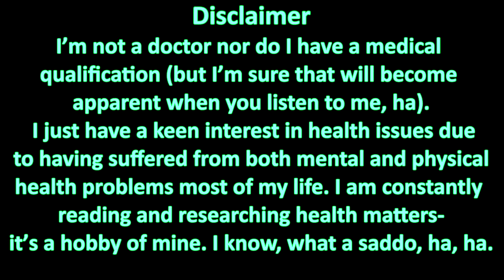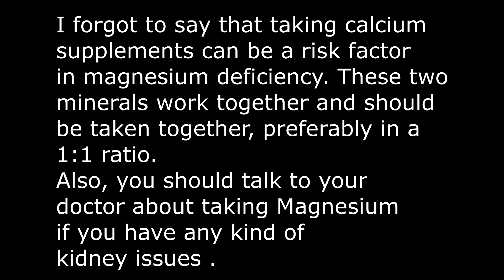Magnesium Deficiency & Depression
Magnesium deficiency is extremely common and may be causing you all kinds of problems including depression and/or anxiety.

For more in depth information check out-

The Magnesium Miracle by Carolyn Dean M.D

I really like these two magnesium supplements. The Natural Calm is effervescent which I like. The liquid ionic magnesium tastes bloody awful, lol, but is supposed to be highly absorbable. Both work for me.

Natural Calm
Good State Liquid Ionic Magnesium